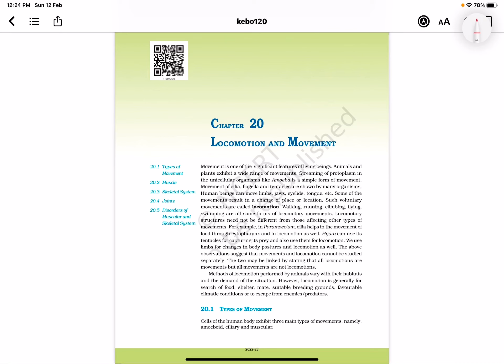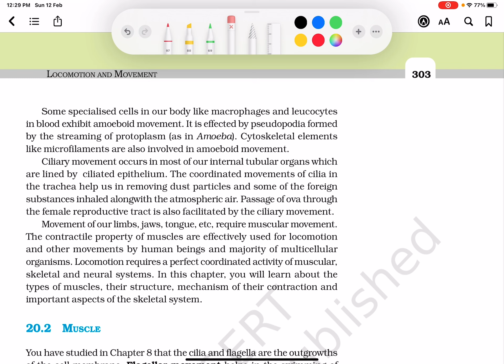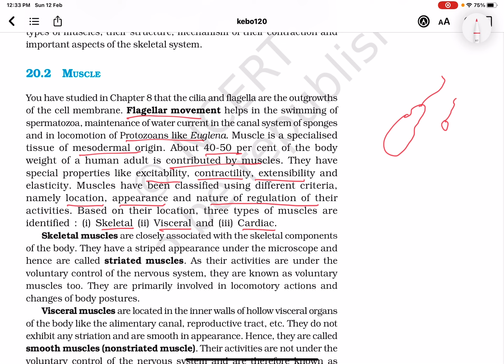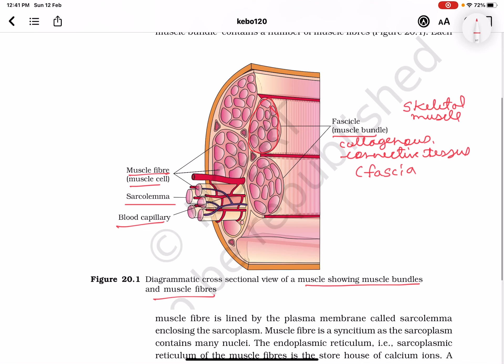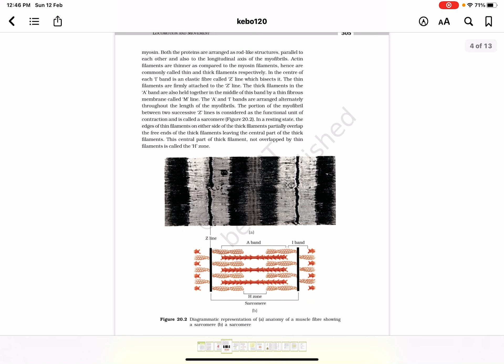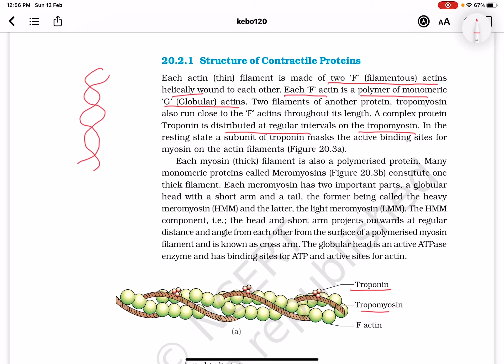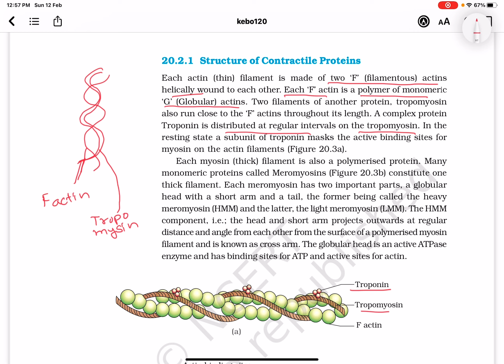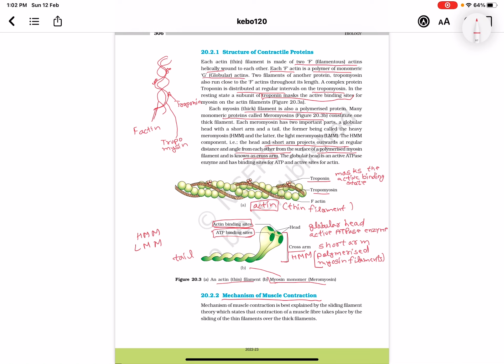Biology - Line To Line Explanation of NCERT | Locomotion And Movements | Class 11th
Biology - Line To Line Explanation of NCERT | Breathing And Exchange of Gases | Part 2 | Class 11th